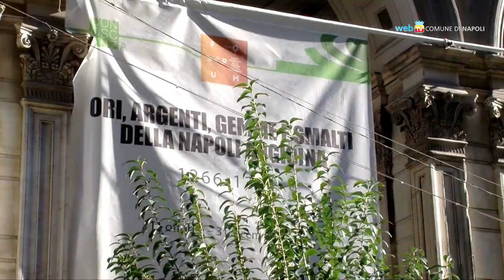Cosa fare a Natale e dintorni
Spettacoli, mostre, concerti, passeggiate, visite guidate. Una rapida guida alle iniziative programmate per le vacanze di Natale a Napoli, il cui elenco completo è disponibile sul sito del Comune di Napoli.